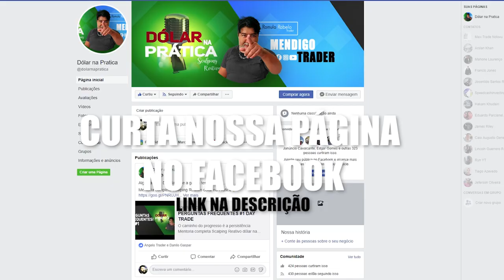COM 10 MIL POSSO COLOCAR 100 CONTRATOS? - DAYTRADE